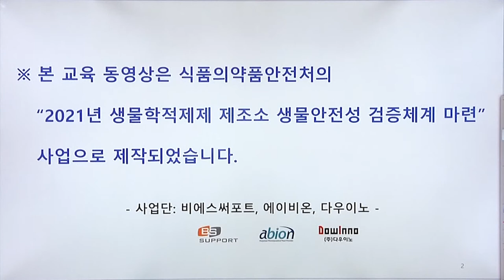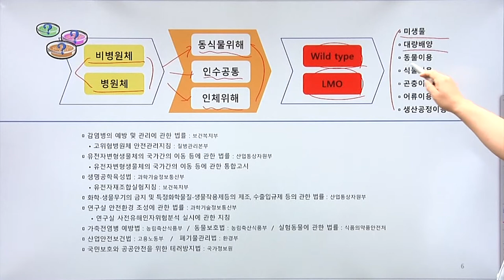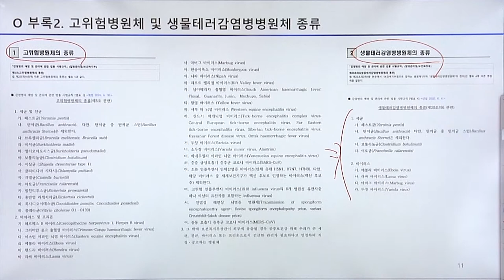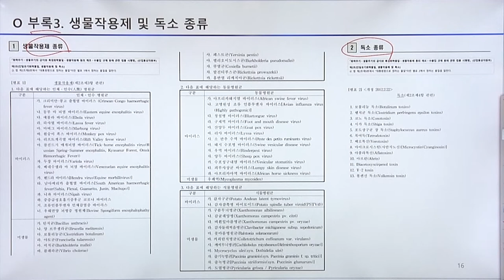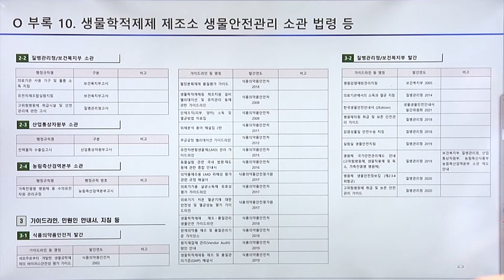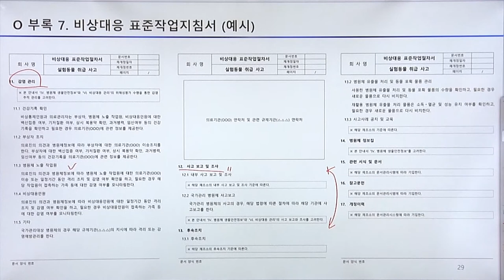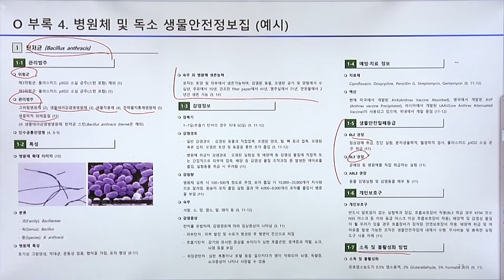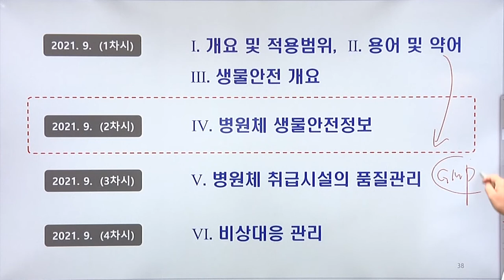[생물학적제조소 가이드라인 교육 02]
▶ 2차시_생물학적제제 제조소 생물안전성 가이드라인[민원인안내서]
▶ 강의 자료집 다운로드